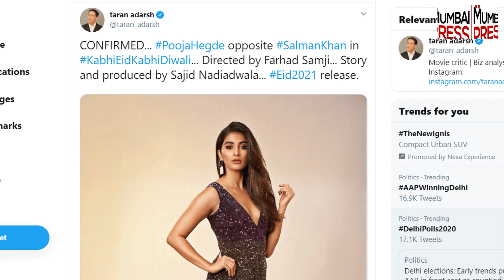SALMAN KHAN IS HEROIN SE KARENGE ROMANCE | Mumbai Press